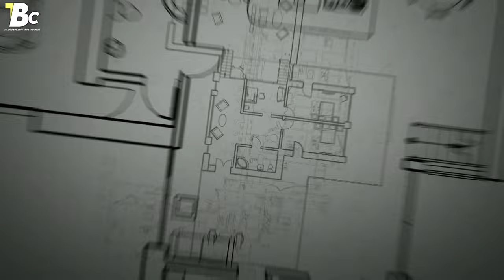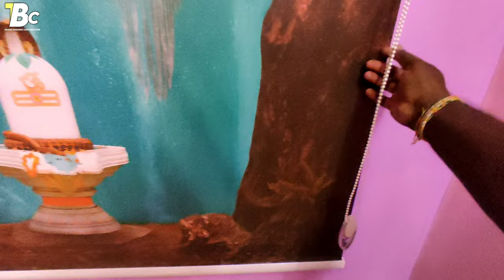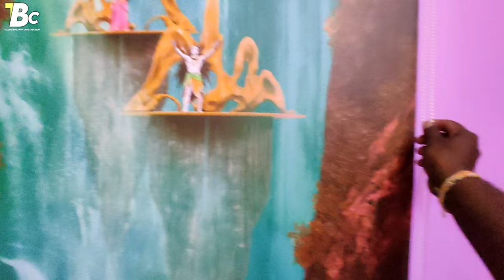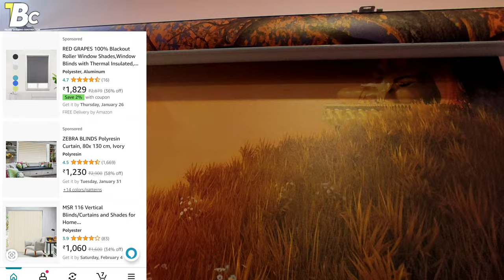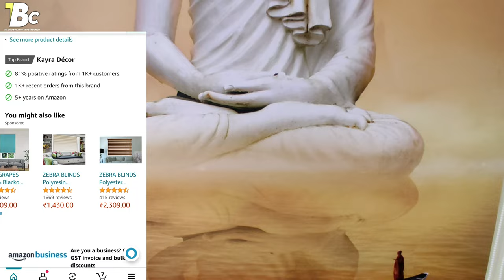low cost Window Blinds Price in Telugu 2023 // Window Blinds Full Details in Telugu Low Budget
telugubuildingconstruction blindsprice windowsblinds low cost Window Blinds Price in Telugu 2023 // Window Blinds Full Details in Telugu Low Budget
Window Blinds Price in Telugu // Window Blinds Full Details in Telugu // Roller Blinds Cost in 2023

🔹🔹🇮🇳 Telugu Building construction 🇮🇳🔹🔹